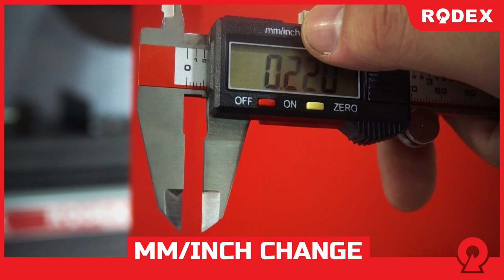RODEX Digital Vernier Caliper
- Digital screen
- Stainless steel
- 2 units of measurement; mm/inch